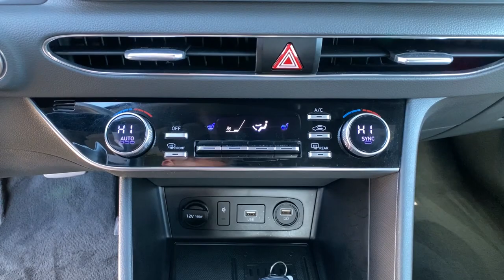2020 Hyundai Sonata Carson City, Dayton, Reno, Lake Tahoe, Carson valley, Northern Nevada, NV 21T735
Quartz White Used 2020 Hyundai Sonata available in Carson City, Nevada at Carson City Dodge Jeep. Servicing the Dayton, Reno, Lake Tahoe, Carson valley, Northern Nevada, NV area.
2020 Hyundai Sonata SEL Plus - Stock#: 21T7352C - VIN#: 5NPEJ4J2XLH019219

Carpeted Floor Mats,Rear Bumper Applique,Reversible Cargo Tray